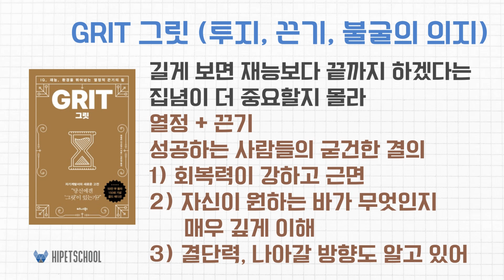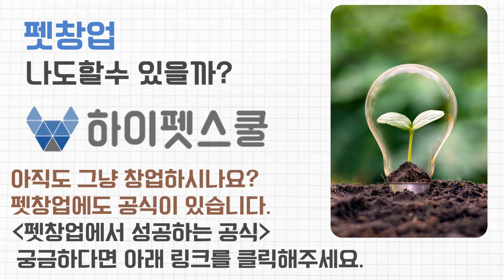절대 망하지 않고 평생 성공하는 펫창업 성공 공식, 무조건 이 영상으로 시작하세요. (반려동물산업 18년차 대표의 창업노하우)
아직도 그냥 창업하시나요? 펫창업에도 공식이 있습니다. 1년을 버티고 2년을 10년을 버텼던 “펫창업에서 성공하는 공식”  노하우가 궁금하신 분들은 아래 링크를 클릭해주세요.

00:00 창업은 실전이다
03:11 펫창업은 사장님이 중요하다
04:22 펫산업창업준비, 어떻게 해야 할까
05:45 창업준비 8단계
11:48 창업자의 덕목 생각해보기

본 영상 자막은 VIEW 프로그램으로 작업했습니다
🎈 하이펫스쿨
한국건강한반려동물협회 메인교육기관
since 2014 부터 강아지수제간식, 반려동물동반카페, 애견미용실의 운영 노하우로 창업 실무교육을 진행합니다.

서울특별시 동작구, 서대문구, 관악구 등 지자체의 상향적 일자리창출사업을 운영, 시구 교육사업을 운영하고 강의한 신뢰와 체계가 있는 교육업체입니다.

🎈 반려동물수제간식창업

🎈펫푸드스타일리스트, 펫베이커리전문가 _한국건강한반려동물협회 본교

댓글, 디엠은 바로 확인하기 어렵습니다.
카카오채널 하이펫스쿨 이나 아래 링크를 클릭해주세요.